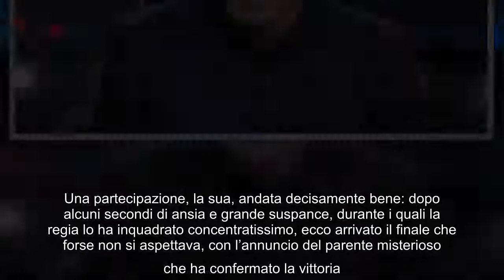Marco Liorni tiene tutti con il fiato sospeso: poi il finale inaspettato a Soliti Ignoti! E' stato i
Marco Liorni tiene tutti con il fiato sospeso: poi il finale inaspettato a Soliti Ignoti! E' stato il conduttore di Italia Si l'ospite vip di Amadeus